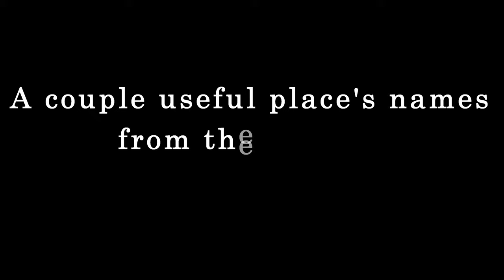Genshin Impact All 25 Characters | Stories & Pronunciation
Listen how to say the names of all playable characters in Genshin Impact (video game, character) with Julien, "how do you pronounce" free pronunciation audio/video tutorials.

Pronounce All Genshin Impact Character Names | Video Timeline Navigation:
00:00 - Welcome to Genshin Impact Pronunciation
01:14 – Amber
01:32 – Barbara
01:47 – Beidou
02:26 – Bennett
02:50 – Chongyun
03:00 – Diluc
03:37 – Fischl
04:26 - Jean
04:44 – Kaeya
05:05 – Keqing
05:43 – Klee
06:07 – Lisa
06:29 – Mona
07:04 – Ningguang
07:27 – Noelle
07:49 – Qiqi
08:16 – Razor
08:55 – Sucrose
09:29 – Traveler
10:01 – Venti
10:36 – Xiangling
11:13 – Xiao
11:45 – Xingqiu
12:16 – Mondstadt
12:40 – Liyue

Learn how to say words in English, French, Spanish, German, Italian, and many other languages with Julien Miquel and his pronunciation tutorials! In the world of words and the diversity of accents and local dialects, some words can be extremely hard to pronounce. Julien’s instructional and educational videos make pronunciation easier as I detail the correct pronunciation as native French speaker but also fluent speaker of French, English, Spanish and Italian.

Gameplay, tutorials, FAQs, mobile reviews, beta versions, streaming/streamer commentaries are available on YouTube and Twitch.